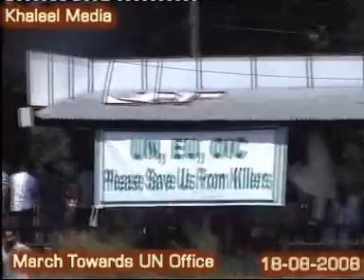Kashmiri's March Towards United Nation Office Part 2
On 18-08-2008 More than 9 Lakh people Marched towards United Nations Office here in Occupied Kashmir To Ask United Nations to Interviene in Kashmir & free Kashmir from Indian Occupation.